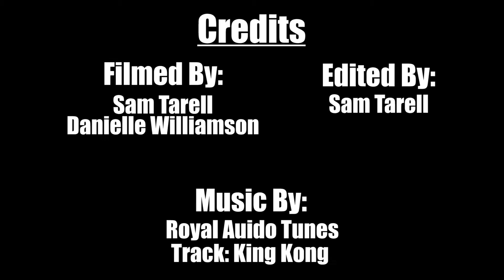Christian Carlyle #53 - Highlights from Nike Team Florida Workout!!!